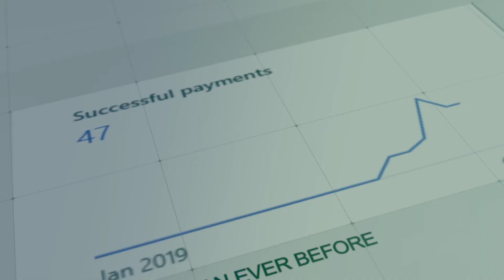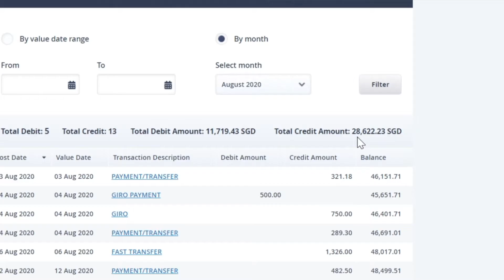🔥 Quantum Growth Review, Testimonial & Case Study | Jim Ng 🔥 King Kong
Jim Ng From Best SEO Quantum Growth Review, Testimonial & Case Study for King Kong.